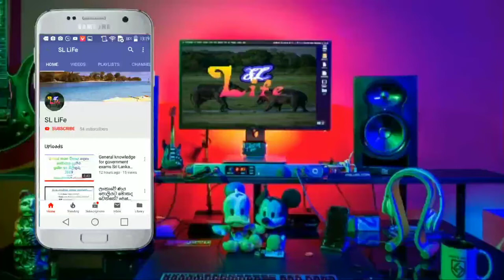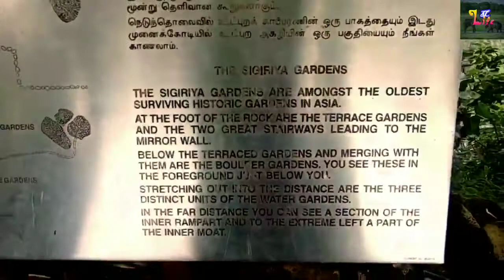Sigiriya - Sri Lanka - Sigiriya Travel Vlog Ceylon 🇱🇰